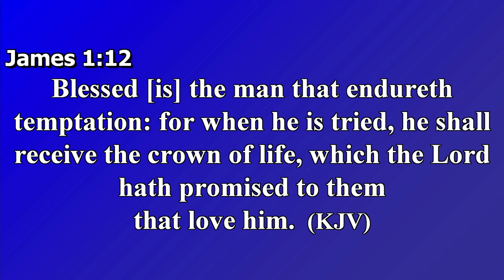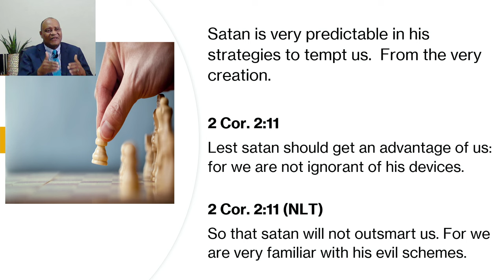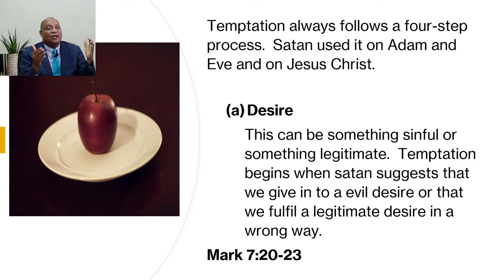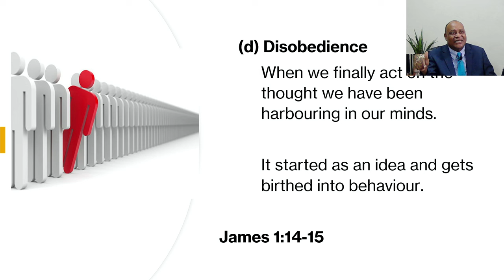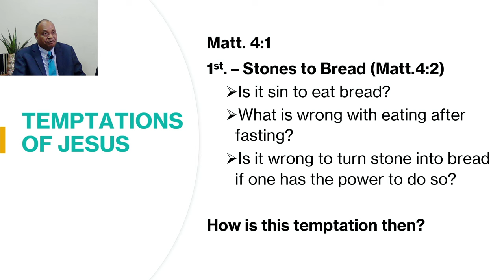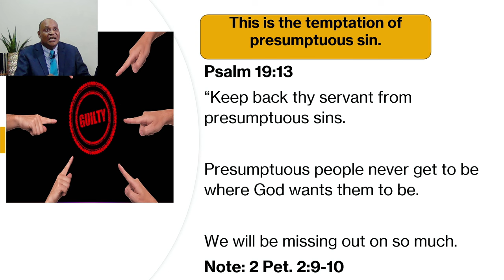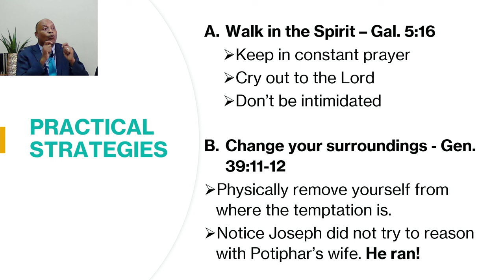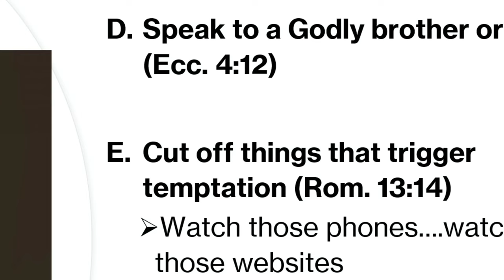March 13, 2024 Wednesday Bible Study [Bishop Garfield Daley] "Strategies to Deafeat Temptation"